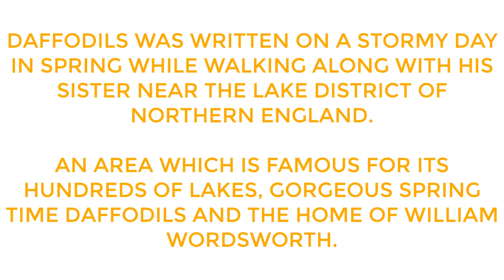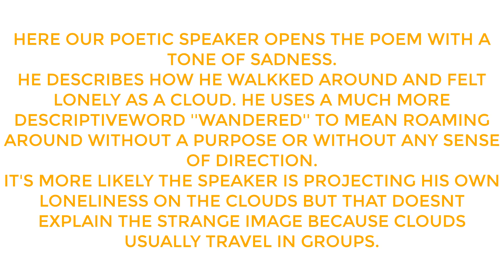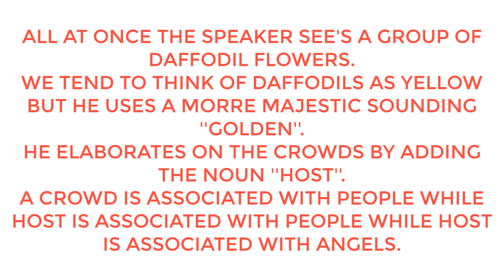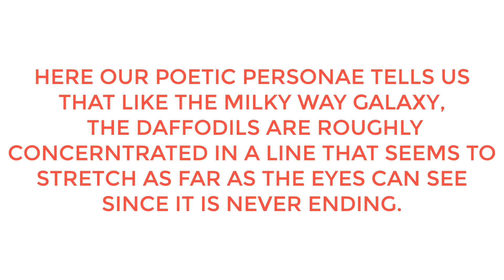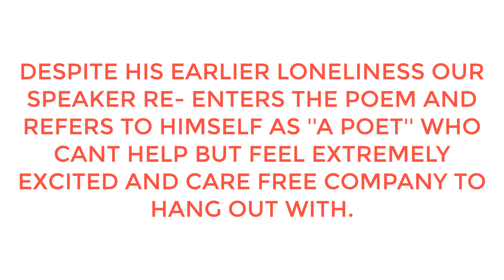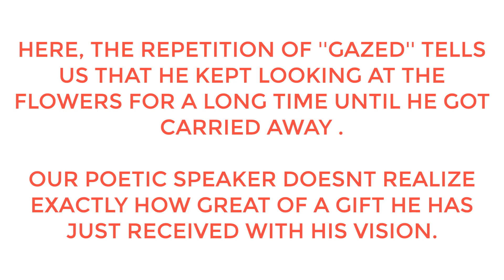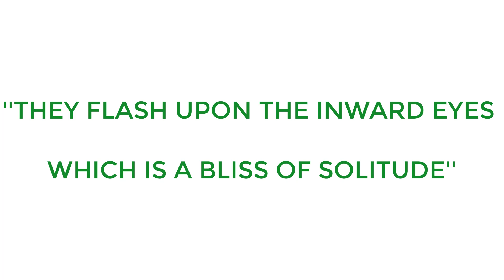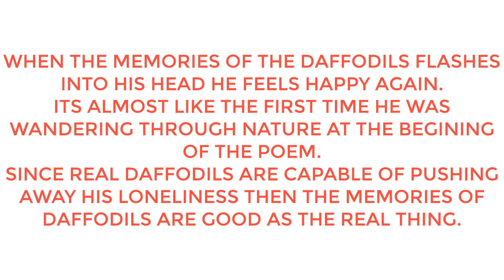Daffodils - Williams Wordsworth (complete Analysis and Commentary)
line to line Analysis and Commentary of Daffodils by William Wordsworth